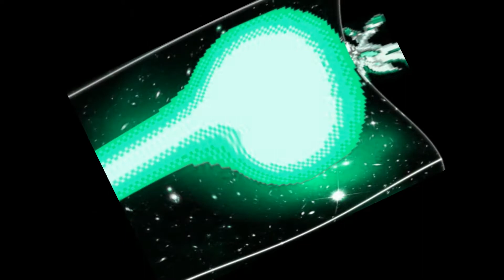Sonc,Dbz-Amv-Faint(Remix)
Almost a month to make.